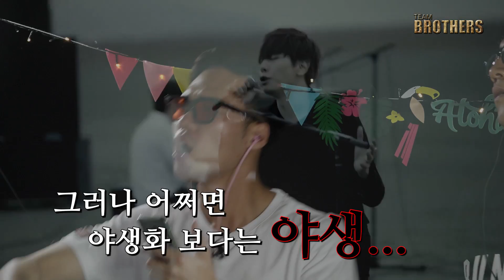복불복! 몸짓만 보고 음악 맞추기! (여기가 바로 혼돈의 카오스ㅋㅋㅋㅋㅋㅋㅋ)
그가 논리로 문제를 풀 거란 생각은 하지 못했습니다

JK와 범이 입은 티셔츠가 궁금하시다면 Bravado를 검색해보세요! (아 진도 입었구나!)